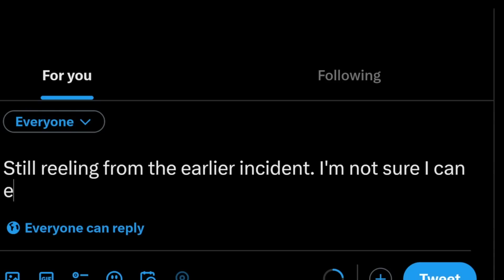The 10 Types of Monster Hunter Player! (Which One Are You in Sunbreak?)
There's lots of ways to hunt & some of them are stranger than others! Enjoy!

Monster Hunter Rise has been here a while with its awesome Monster Hunter Rise gameplay and with Monster Hunter Rise Sunbreak gameplay to comes to try and meet the high of Monster Hunter World Iceborne Gameplay across all of its many Monster Hunter games of the past but what are the Monster Hunter Game Stereotypes What Your Monster Hunter Weapon Says About You sequel in What Your Best Monster Hunter Game Says About You! Well lets find out with this Monster Hunter funny special Monster Hunter Types of Hunter!